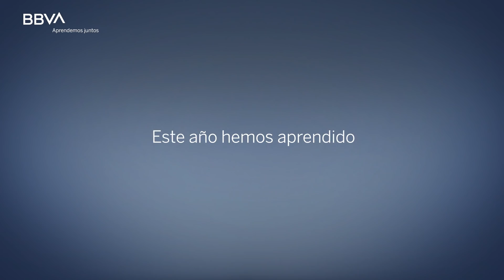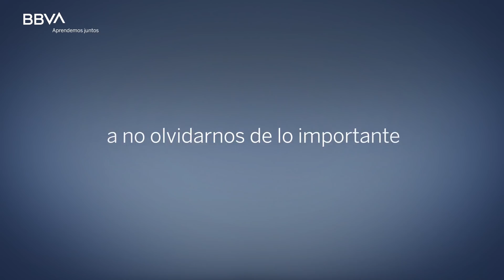En 2020, sigamos aprendiendo. Felices Fiestas